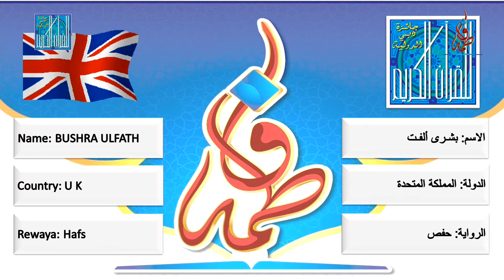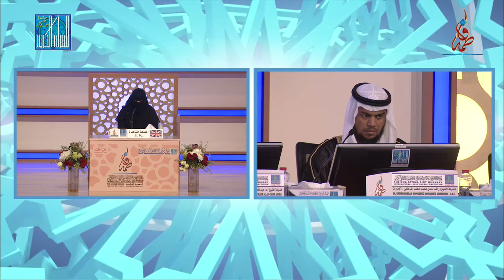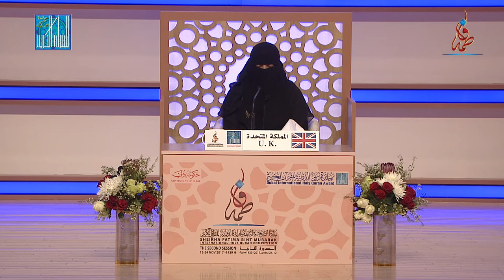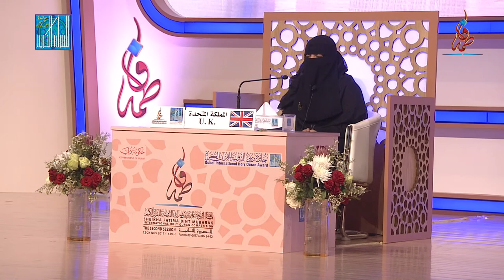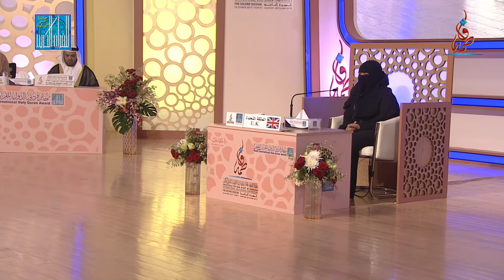بشرى ألفت - المملكة المتحدة | BUSHRA ULFATH - UK - 2